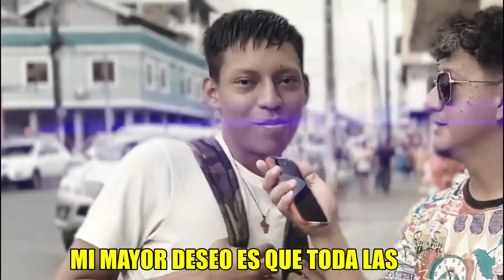Cuál es tu mayor deseo para este 2022 ?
Cuál es tu mayor deseo para este 2022 ? wallas da silva guayaquil ecuador